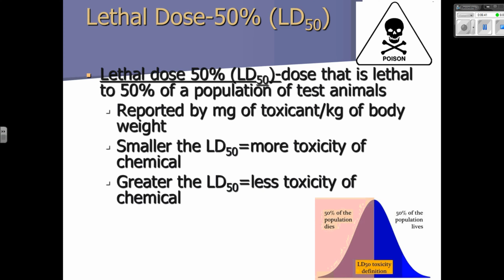10 Most Venomous Snakes in the world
the world's top 10 most venomous snakes Join us on an adrenaline-pumping adventure as we uncover the most venomous serpents found across the globe. From lethal fangs to potent neurotoxins, these snakes are a force to be reckoned with!

In this documentary video, we'll dive into the top 10 venomous snakes , including the Inland Taipan, Coastal Taipan, Eastern Brown Snake, Forest Cobra, Dubois's Sea Snake, Black Mamba, Russell's Viper, and more! Learn about their venomous capabilities, venom potency, and the chilling effects on their victims.

Our journey will take us to various continents, from the deserts of Africa to the dense jungles of Asia, where these venomous creatures lurk. Witness how these formidable snakes have adapted to thrive in their diverse habitats, and why human encounters can turn fatal.

But wait, there's more! Discover the surprising truth about which snake is considered the deadliest to humans, and how its venom poses a unique threat that surpasses even the most venomous snakes.

Whether you're a snake enthusiast, wildlife lover, or simply seeking an adrenaline rush, this video promises to deliver gripping insights into the world of venomous serpents. So, grab your popcorn and brace yourself for an unforgettable, pulse-pounding journey into the realm of danger and awe!